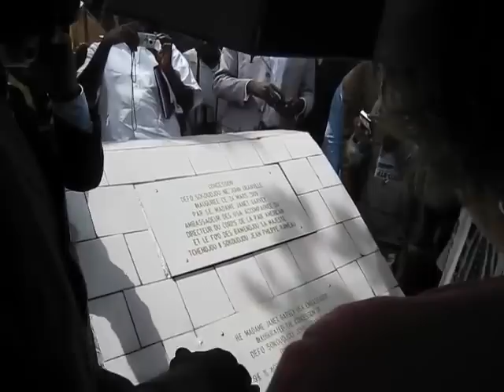Inauguration of John Granville's Monument in Bamendjou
The chief of Bamendjou and the US Ambassador to Cameroon inaugurate the Monument dedicated to John Granville in Bamendjou.